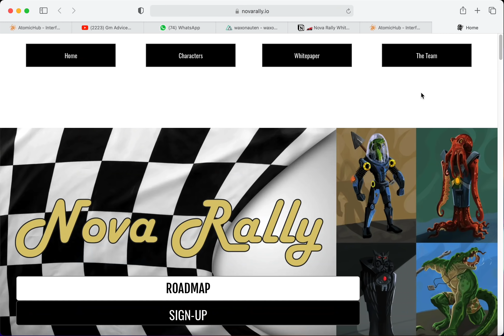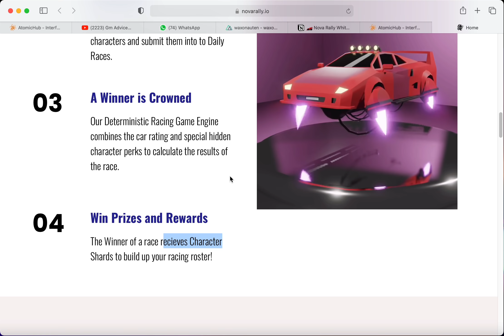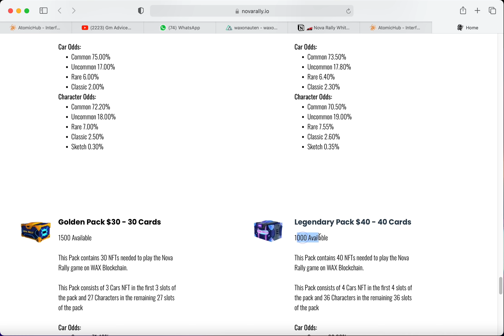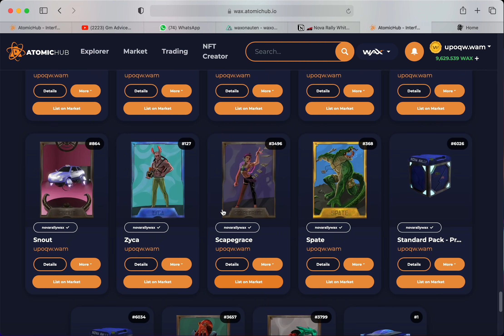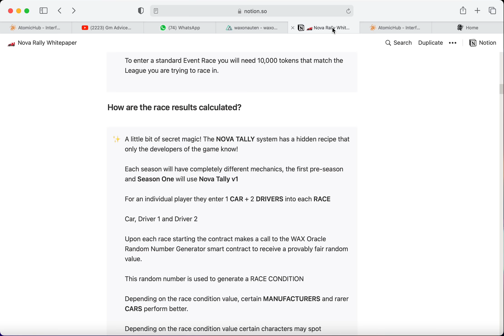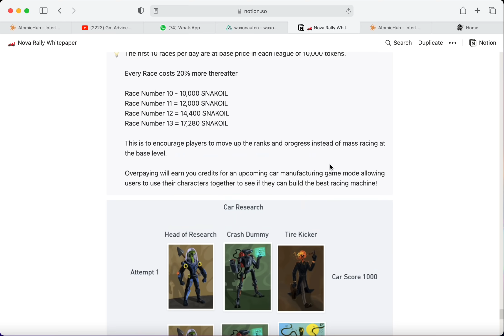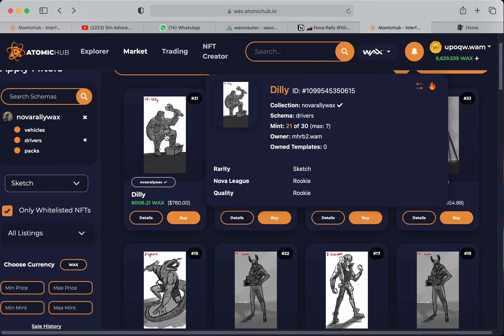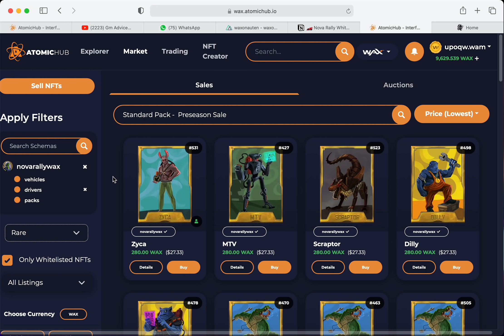NovaRally Racing Game on Wax Review | Next 100X potential NFT project | GmAdvice